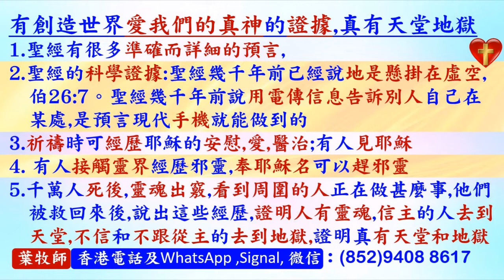九龍公園兩隻紅鸛(火烈鳥)嘴對嘴步行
有創造世界愛我們的真神的證據,真有天堂地獄
1.聖經有很多準確而詳細的預言。
2.聖經的科學證據:聖經幾千年前已經說地是懸掛在虛空, 聖經約伯記26:7。聖經幾千年前說用電傳信息告訴別人 自己在某處,是預言現代手機就能做到的，約伯記38:35。
3.祈禱時可經歷耶穌的安慰,愛,醫治;有人在異象中見到耶穌
4. 有人接觸靈界經歷邪靈,奉耶穌名可以趕邪靈
5.千萬人死後,靈魂出竅,看到周圍的人正在做甚麼事,他們
   被救回來後,說出這些經歷,證明人有靈魂,信主的人去到
   天堂,不信和不跟從主的去到地獄,證明真有天堂和地獄

葉牧師互動崇拜及侍奉操練課程
1．2:30至3:50：互動性崇拜，用深入查經的方法，一方面帶領眾人敬拜神，也幫助大家學習釋經，有點像我們的ZOOM釋經聚會。
2．4:00至5:30：侍奉操練課程，最後有服事禱告。

1. 與主的關係：怎樣建立與主相愛的關係，怎樣從主的愛得力，怎樣深信神的供應和計劃。
2. 處理生命：怎樣不被人、罪、負面思想情緒和潛意識、婚姻和生活的問題、和侍奉的問題影響。
3. 進入不同層次的侍奉：侍奉可以由簡單的生活見證，到建立別人的靈命，或進入策略性的侍奉。

《輕鬆得勝》的特色：
1. 一目了然：簡單知道怎樣處理和發揮生命。
2. 有實際可行的方法：我和很多人曾20年實際地應用。
3. 可以輕鬆喜樂地得勝：可以在恩典中輕鬆喜樂地處理任何問題，不需要在壓力下成長。因為耶穌的軛是容易的，而神喜悅我們任何真心的努力。
4. 活出《輕鬆得勝》並不太難：處理和發揮生命並不是遙不可及。